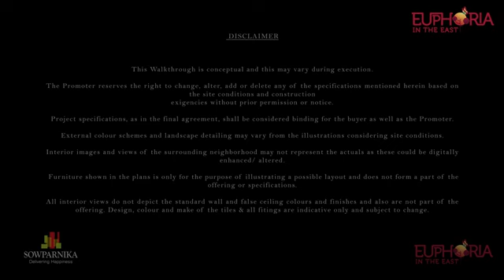Sowparnika Euphoria In The East - Whitefield , Bangalore.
Sowparnika Euphoria In The East  offers a wide range of state of the art amenities. From playground for children to a sparkling pool for adults there is something for everyone at Sowparnika Euphoria In The East